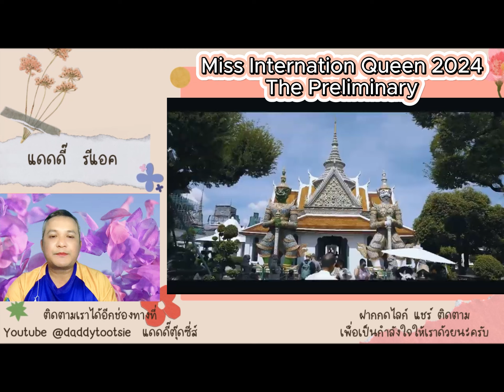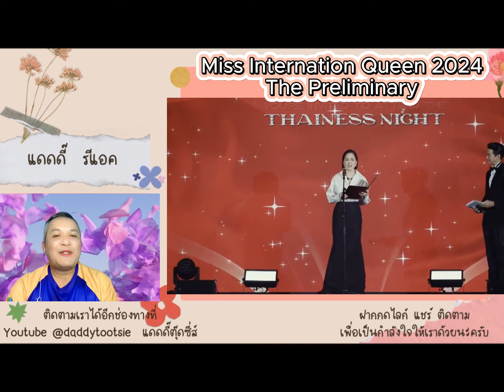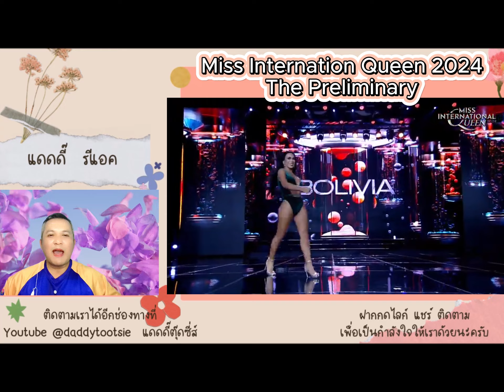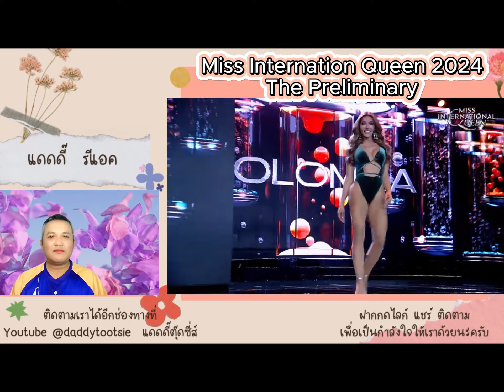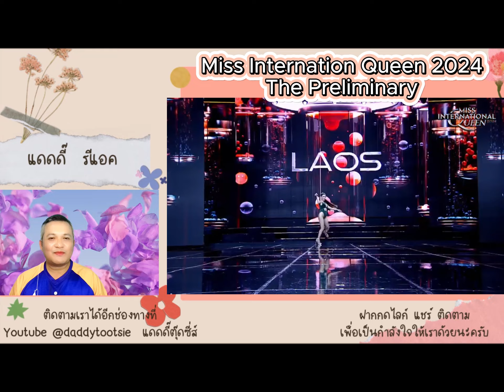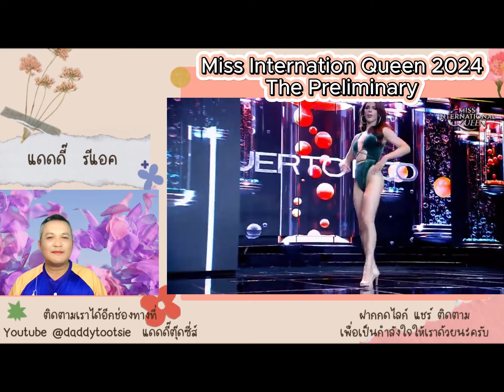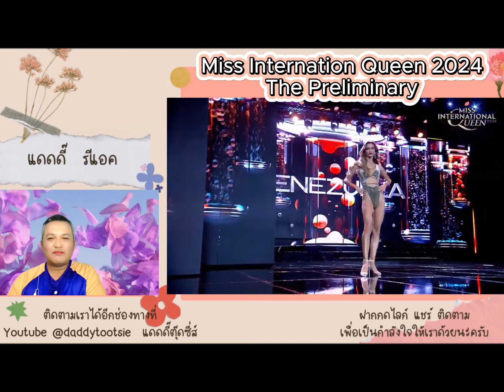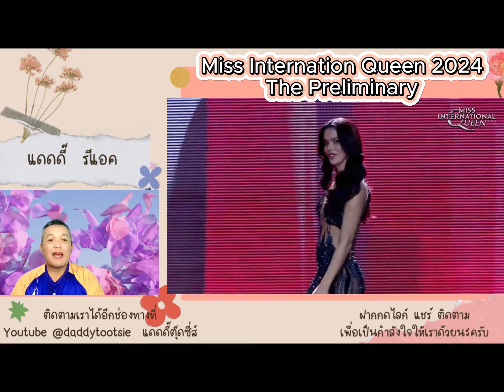Reaction Miss International Queen2024(Preliminary) : Choose your subtitle language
Choose your subtitle language : CC
รายการที่แดดดี๊ จะมารีแอคชั่นสิ่งที่น่าสนใจ ไม่ว่าจะเป็นการประกวดนางงาม ภาพยนต์ ซีรี่ย์และอื่นๆ อีกมากมาย reaction react mut MIQ miq2024 ประเทศไทย thailand movie series concert pagent tiffany missinternationalqueen @daddytootsie

ปล. ทั้งหมดทั้งมวล เป็นความเห็นของผู้รีแอ็ค อาจจะไม่ถูกใจหรือไม่โดนใจในบางคำพูด ต้องขออภัยมาณะที่นี้ด้วยนะครับ